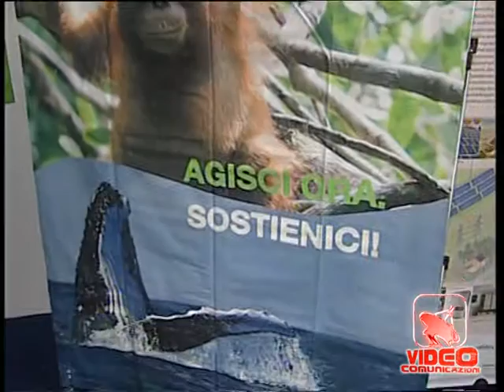Napoli - Si inaugura EnergyMed, il salone sulle fonti rinnovabili (22.03.12)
- Napoli - Si inaugura EnergyMed, il salone sulle fonti rinnovabili. Nel giorno in cui si celebra in tutto il mondo la Giornata dell'Acqua, istituita dalle Nazioni Unite nel 1992, a Napoli si inaugura EnergyMed, il salone sulle fonti rinnovabili e il risparmio energetico. La kermesse, arrivata alla sua quinta edizione, è organizzato dall'Anea (Agenzia Napoletana Energia e Ambiente) e promossa da Comune e provincia di Napoli, Provincia di Benevento e realizzato con il sostegno di: Arin, Dipartimento di Ingegneria Industriale dell'Università di Salerno, Enel, Mostra d'Oltremare, Napoletanagas e Tirreno Power. La mostra si concluderà il 24 marzo dopo tre giorni di lavori ed esposizioni, convegni e workshop ai quali partecipano imprese, istituzioni, istituti di ricerca, università ed esperti del settore. Saranno presenti oltre 200 espositori che presenteranno le nuove tecnologie per la produzione e l'utilizzo delle fonti rinnovabili, in uno spazio di 10.000 mq tra coperti e scoperti, nei padiglioni 4, 5 e 6 del quartiere fieristico napoletano con ingresso da Viale Kennedy. Questa mattina il Sindaco Luigi de Magistris accompagnato da suo vice Tommaso Sodano ha fatto un giro tra gli stand. (22.03.12)